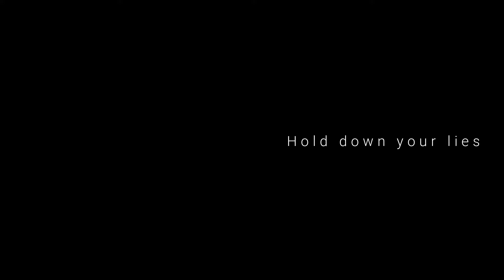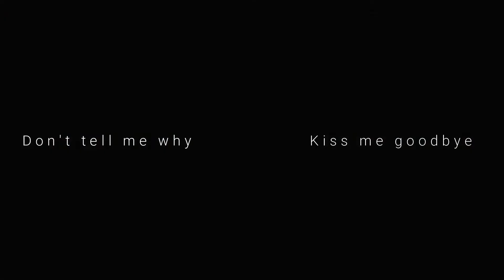Dark || abandon your lies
►HD \\ Por favor, coloque-me na cama e apague a luz \\ Abra suas mãos \\ Me dê um sinal \\ Abandone suas mentiras \\ Deite-se ao meu lado \\ Não escute quando eu gritar.

OLÁ PESSOAS QUE ACOMPANHAM O CANAL!

Sua primeira vez aqui? Não se preocupe, OLÁ PRA VOCÊ TAMBÉM! Seja bem-vindo, gostaria de um café e um pedaço de bolo? ♥
Trouxe mais esse vídeo para o canal, dessa vez como um mini-trailer da série Alemã bem conhecida da Netflix. Finalmente entrou para coleção Dark! Fiz este vídeo em homenagem á essa série enigmática e maravilhosa que eu super recomendo para vocês assistirem, destacando um pouco na vida de alguns dos personagens dessa série, que conquistou nossos corações! ♥
Espero que tenham gostado independente de alguns errinhos.
Editor: Wondershare Video Editor e Sony Vegas 12.0
Música do final do vídeo: Não coloquei música no final do vídeo pra ele não ficar muito grande, caso vocês queiram postar em alguma rede social!
DJ da música: Eu só cortei um pedaço da música e aumentei o som para 122%, comparando com a música original vocês percebem isso. :)
Se pegar meu vídeo não esqueça de dar os créditos á mim (ao canal), bechos ♥
► ISENÇÃO DE RESPONSABILIDADE:
Isenção de responsabilidade de direitos autorais. Nos termos da Seção 107 da Lei de Direitos Autorais de 1976, é permitido o "uso justo" para propósitos como críticas, comentários, reportagens, ensino, bolsas e pesquisa. O uso aceitável é um uso permitido pela lei de direitos autorais que, de outra forma, poderia estar infringindo. O uso sem fins lucrativos, educacional ou pessoal sugere o equilíbrio em favor do uso justo.
For the English!

►HD \\ Please put me to bed and turn off the light \\ Open your hands \\ Give me a sign \\ Abandon your lies \\ Lie down beside me \\ Do not listen when I scream.

HELLO PEOPLE ACCOMMODATING THE CHANNEL!

Your first time here? Do not worry, HELLO TO YOU ALSO! Welcome, would you like some coffee and a piece of cake? ♥
Sign up and get ready for a video session to learn more about the channel! ^^
I brought this video to the channel, this time as a mini-trailer of the well-known German series of Netflix. Finally entered the Dark collection! I made this video in honor of this enigmatic and wonderful series that I highly recommend for you to watch, highlighting a little in the life of some of the characters in this series that has captured our hearts! ♥
I hope you have enjoyed it independently of some mistakes.
Publisher: Wondershare Video Editor and Sony Vegas 12.0
Music from the end of the video: I did not put music at the end of the video so it does not get too big, in case you want to post on some social network!
Music DJ: I just cut a piece of music and increased the sound to 122%, compared to the original song you realize it. :)
If you take my video, do not forget to give credits to me (to the channel), bechos ♥